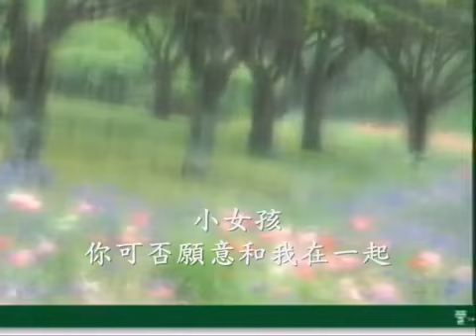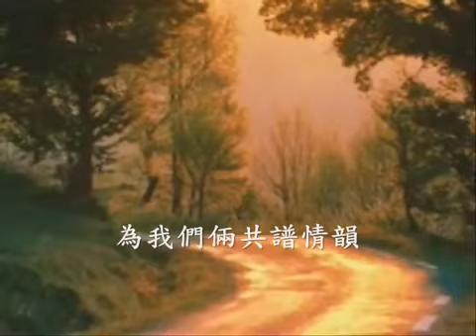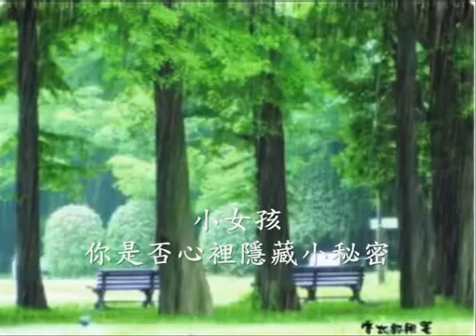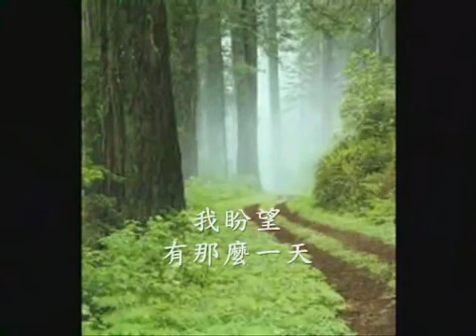《雨中的故事》刘文正 (既然时光留不住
《雨中的故事》刘文正